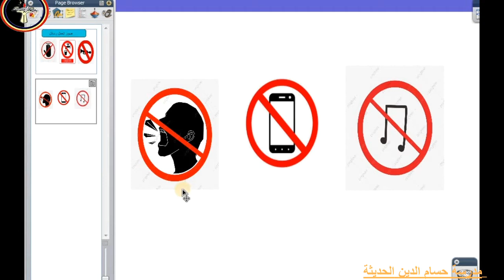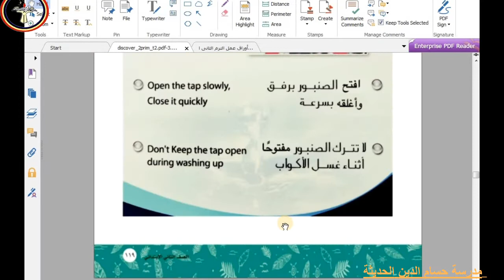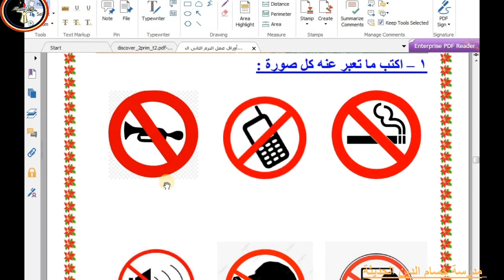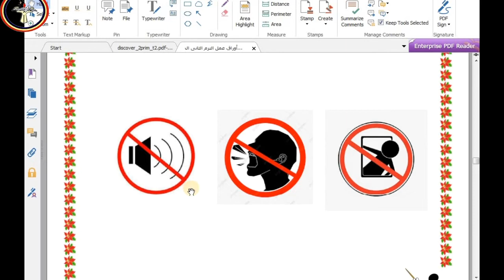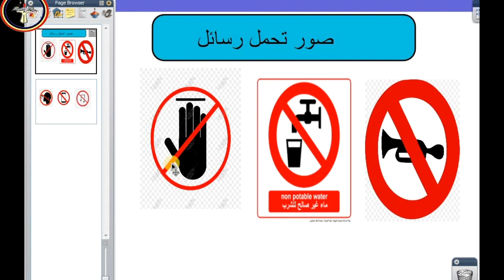الدرس الخامس صور تحمل رسائل معدل